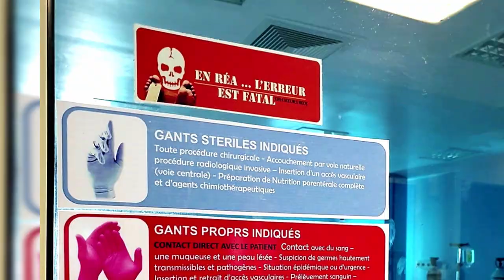👈تعرف على مستشفى الأخواتين باج👍 الجديد القديم 👍بالشلف BEDJ SISTERS HOSPITAL IN CHLEF